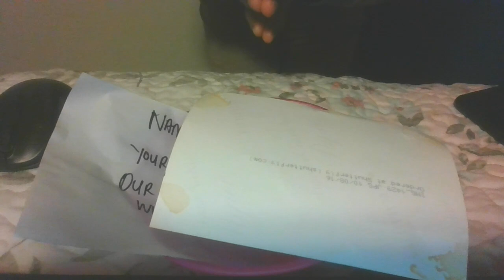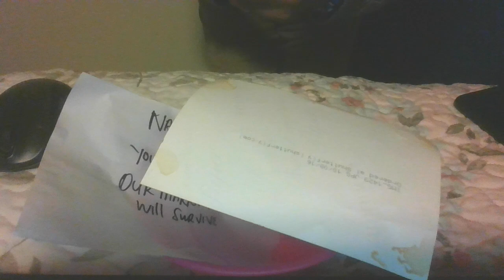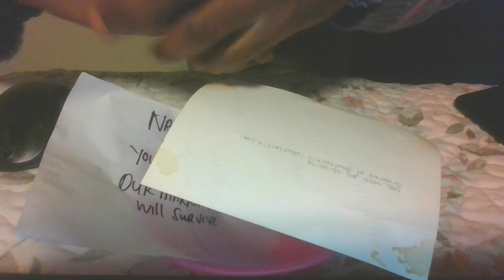Place His Or Her Picture In Water For 7 Days And See What Happens Next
If your ex left you do this he/she will come back to beg you after this